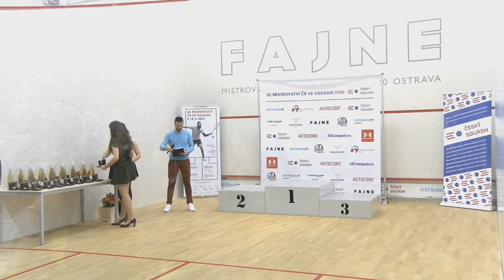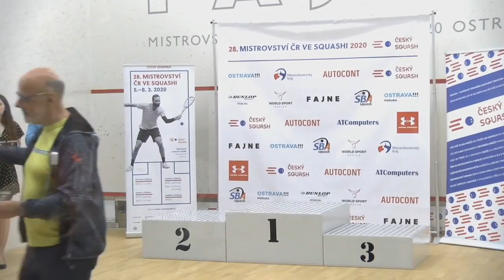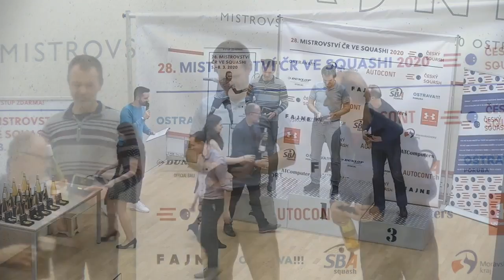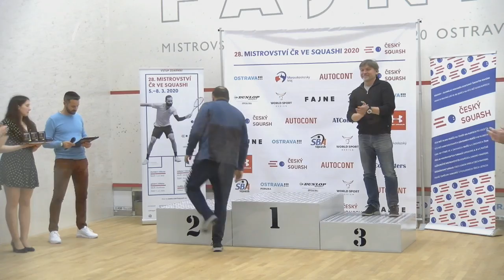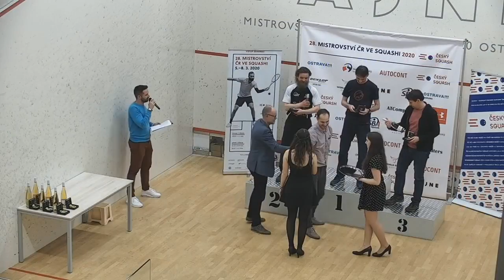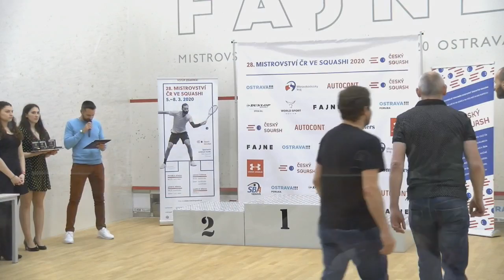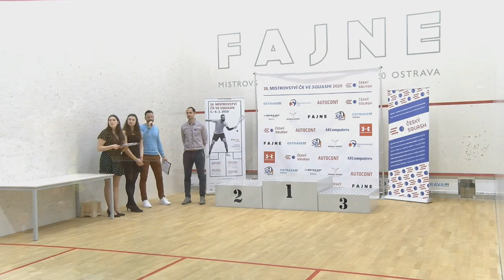Kurt 4 (3. den, 2. část) – Mistrovství ČR žen, mužů a masters ve squashi 2020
Mistrovství ČR žen, mužů a masters ve squashi 2020
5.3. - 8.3. Sportovní centrum FAJNE, Ostrava